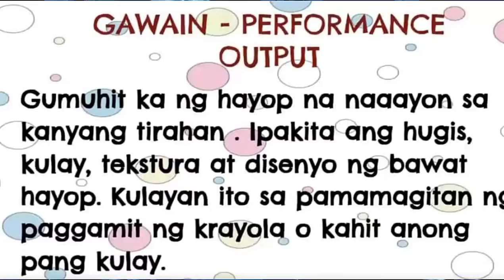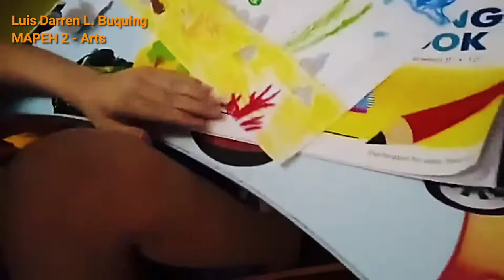Drawing Sea Turtle Under the Sea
Luis drawing and coloring turtles and its habitat.